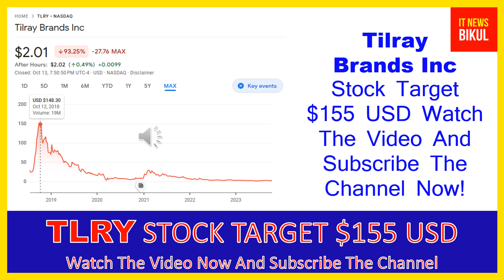TLRY Stock - Tilray Inc Stock Breaking News Today | TLRY Stock Price Prediction | TLRY Stock Target